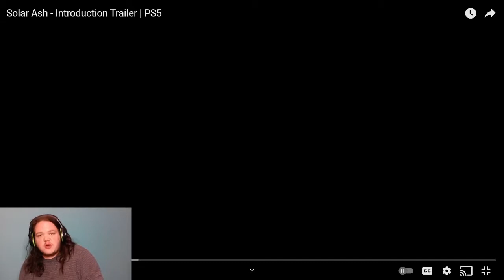cringe review# 176: solar ash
cringe gets mad!!!